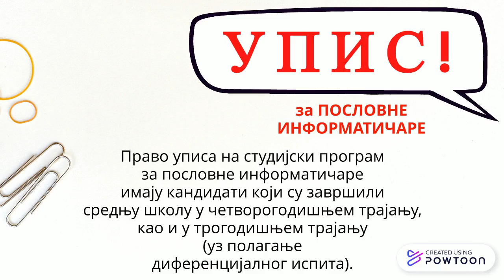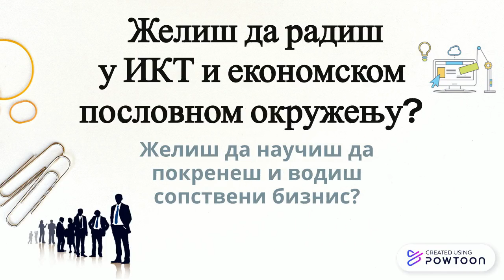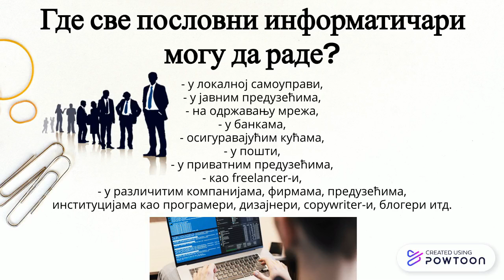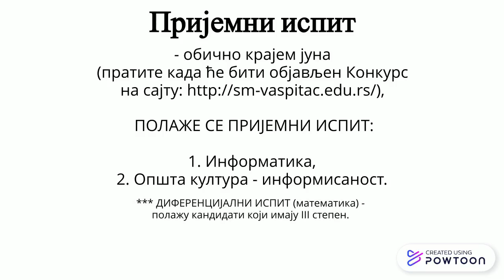ПОСЛОВНИ ИНФОРМАТИЧАР - за Сајам образовања